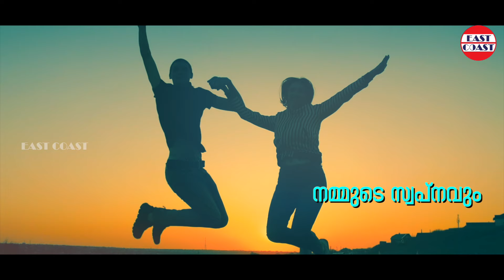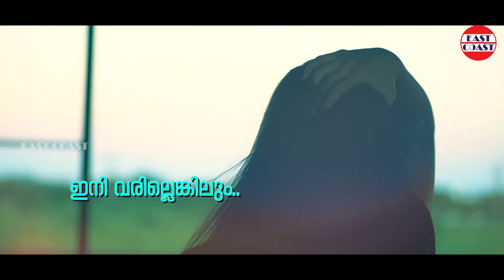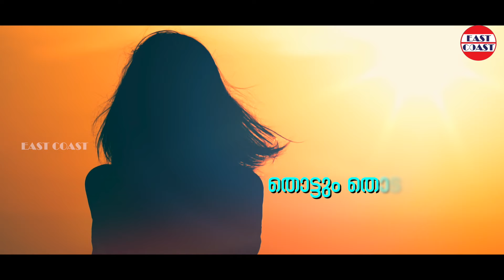അരികിലില്ലെങ്കിലും അറിയുന്നു ഞാന്‍ | Romantic Song | East Coast Vijayan | M Jayachandran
Song : Arikilillenkilum
Album : Iniennum ( Ninakkai Series)
Lyric: East Coast Vijayan
Singer: Madhu Balakrishnan, Gayathri

♪ Stream all songs from Iniyennum ♪